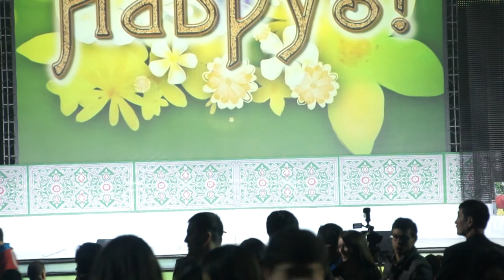Навру́з: ‎Афган, Башкир 130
Навру́з. Ноуру́з, перс.نوروز ‎Афган, Башкир. Навру́з. Ноуру́з, Ноору́з, Науры́з, Навре́з; перс.نوروز‎ - А́зия. ВДНХ площадка для, или персидского Нового г. на пра́здник пришло более 15 тыс чел-к. Мусульмане тем временем подчеркивают, что Н_ — не исламский пра́здник, а национальный, отмечаемый иранским и тюркскими народами. Гл. московской площадкой для пра́здника стал 75-й пав. ВВЦ, делегации из 20 стран и субъектов РФ. программа: танцы и песни нацколлективов, - Госакадем русского нархора им. Пятницкого, маркет одежды и украшений и, конечно, традиционные угощения - плов, самуляк и различные сладости. Все народы - участники представили «Нацдворики», персидского Нового г. В 2009 г Н_ был вкл. в список нематериального культнаследия чел-ва ЮНЕСКО, а в конце фев 2010 г 64-я сессия ГенАссамблеи ООН объявила 21 мар Международным днем Н_а. история пра́здника уходит в зороастризм. Главное пра́зднование приходится на день весеннего равноденствия, после чего длится еще неделю. Само слово «Н_» переводится как «новый день», пра́здник ознаменовывает собой наступление Нового г и начало весенних работ. В это время люди зовут гостей, посещают родственников и друзей, кормят нищих. начало нового цикла природы. морозную погоду, столичного департамента нацполитики, межрегион. связей и туризма Влад. Черников. Н_, к-рый в нынешнем г вернулся на свою историческую пл_ - ВДНХ. История праздника насчитывает более 7 тыс лет. «Он имеет глубочайшие традиции, не связан с религией и объединяет интересы людей, к-рые относятся к разным этническим группам. мы сами ответственны за тот мир, в к-ром живем. Москва - более 130 национальностей, и мы говорим о том, что гор. открыт для всех. Такие пра́здники дают нам понять, что нацполитика гор. развивается правильно и в рамках стратегии сохранения межнацмира и согласия, к-рое приняло наше правительство», – отметил Владимир Черников. Н_ отмечают в Иране, Индии, Афганистане, Китае, Таджикистане, Азербайджане, Туркменистане, Кыргызстане, Узбекистане, Казахстане и др. странах, а также в регионах РФ - РТ, РБ, Дагестане. отмечается в столице уже на протяжении 10 лет. «Это событие огромно для культурной жизни не только столицы, но и всей страны. Концертные пл-ки Н_а превращаются в творческую лабораторию по обмену опытом. Эстрада всегда имела большое значение. Благодаря пра́зднику москвичи знакомятся с народным многонациональным Н_а. история пра́здника уходит в зороастризм. Главное пра́зднование приходится на день весеннего равноденствия